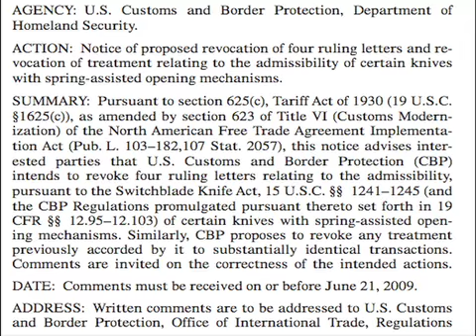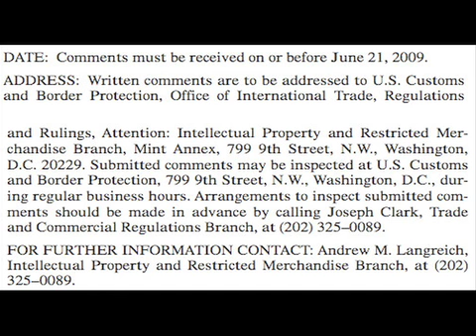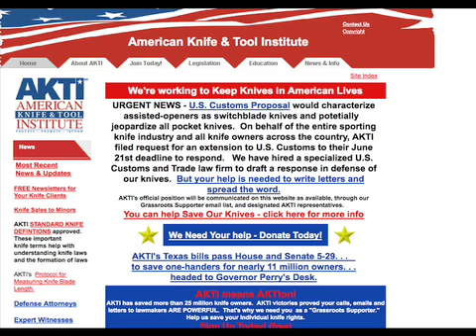US Government To Ban Pocket Knives June 30th 2009 - All One Handed Opening Knives To Be Made Illegal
Senate Amendment 1447 adds a fifth clause to section 1244 of the Federal Switchblade Act that exempts 'a knife that contains a spring, detent, or other mechanism designed to create a bias toward closure of the blade and that requires exertion applied to the blade by hand, wrist or arm to overcome the bias toward closure to assist in opening the knife.'

Spring Assist Knives are 100% Legal
California Penal Code Compliant - Bill SB 274
Legal in all 50 States To Own

But Remember That Local County & City Laws Can Be Harsher than the State Statues & Local Laws Take Precedence.  So if you have questions about knives then phone your local police department and ask them about the knife laws that are applicable to you.  Assisted Knives are completely legal to own but your local laws might restrict them from being carried into public or might have concealment or non-concealment laws.

U.S. Customs & Border Protection (CBP) has proposed revoking earlier rulings that assisted opening knives are not switchblades. The proposed new rule would not only outlaw assisted opening knives, its broad definition of a switchblade would also include one-handed opening knives and could be easily interpreted to cover most other pocket knives, even simple old-fashioned slip-joints.

Note that CBP's interpretation of the Federal Switchblade Act forms the basis for national, state and even local law and judicial rulings in many cases. This ruling by CBP is NOT limited to just imports. This WILL affect virtually everyone who carries a pocket knife, no matter the type!

The U.S. Government is after your Pocket Knives! In a sneak attack, U.S. Customs has proposed revoking earlier rulings that assisted opening knives are not switchblades. The proposal would not only outlaw assisted opening knives, its overly broad new definition of a switchblade would also include all one-handed opening knives and most other pocket knives!

U.S. Customs & Border Protection (CBP) just a bit over two weeks ago on May 21st proposed revoking earlier rulings that assisted opening knives are not switchblades. The proposed new rule would not only outlaw assisted opening knives, its new broad definition of a switchblade would also include one-handed opening knives and could be easily interpreted to cover most other pocket knives, even simple old-fashioned slip-joints. At this point, one-hand opening and assisted opening knives are 80% of U.S. knife sales (per AKTI industry sources). For most knife companies, they represent all or the majority of their product lines. These are the knives Americans take with them to work and to play everyday.